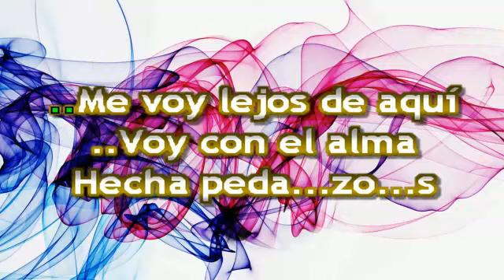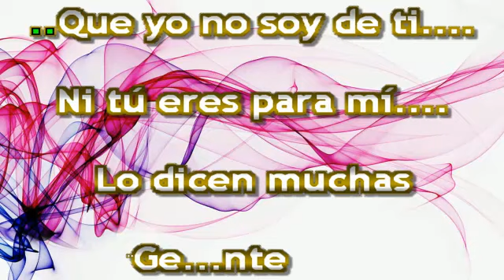LE PESE A QUIEN LE PESE KARAOKE CANTALA COMO VICENTE FERNANDEZ